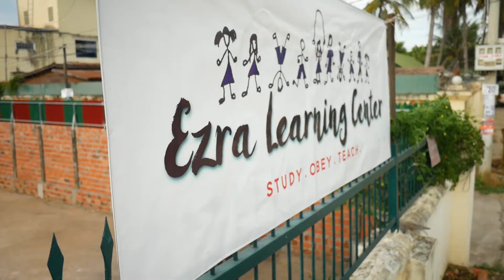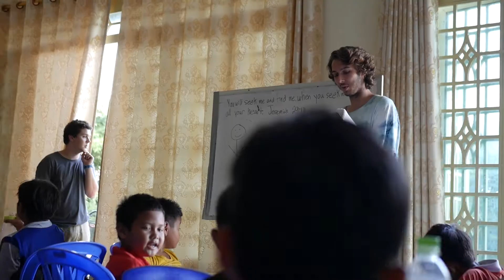Ezra School Cambodia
A promotional video for Ezra Ministries in Cambodia, explaining the work they do, and the importance of teaching english.